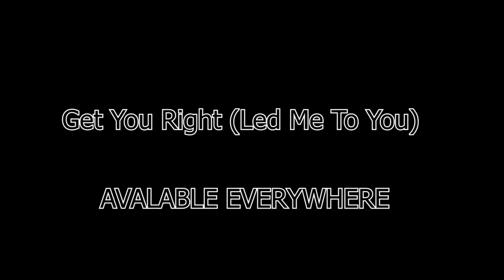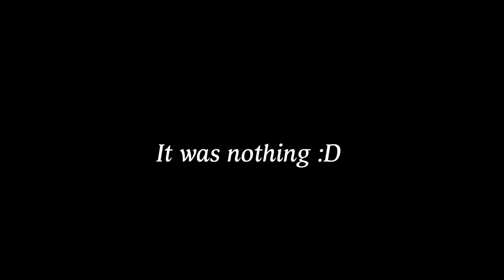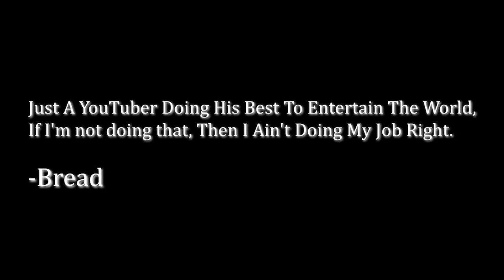A GAME WHERE YOU PLAY AS A CAT!?!?..IM IN..😺 | Stray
I rlly enjoyed this game, let me know what y'all thought! ❤

NEW SINGLE!! AVALABLE EVERYWHERE!!

THANK YOU SO MUCH FOR 850!!